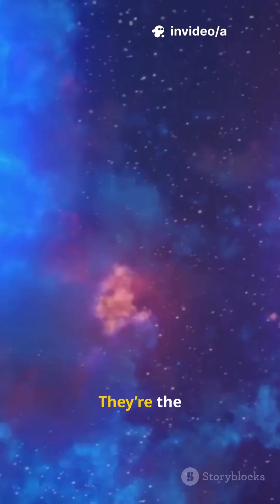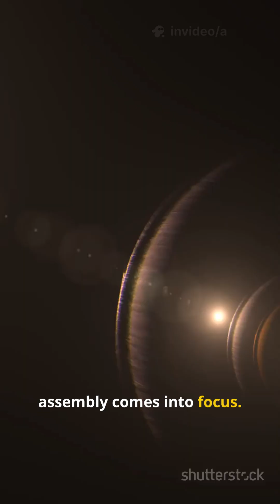Gaia Reveals Hidden Stellar Rivers Flowing Through the Milky Way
Using ultra-precise data from the European Space Agency’s Gaia mission, astronomers have uncovered vast, previously invisible stellar streams — long “rivers” of stars moving together through the Milky Way. These streams are the remnants of ancient star clusters and dwarf galaxies torn apart by gravity, offering a new way to trace the galaxy’s violent past and map the invisible distribution of dark matter shaping our galaxy today.